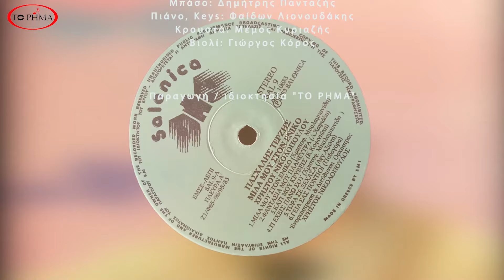ΟΛΟΣ Ο ΚΟΣΜΟΣ | ΠΑΣΧΑΛΗΣ ΤΕΡΖΗΣ | Official Lyric Video | HQ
Στίχοι : Άγγελος Αξιώτης

Video : Πέτρος Πελέλης

Αλμπουμ:
ΠΑΣΧΑΛΗΣ ΤΕΡΖΗΣ - ΜΙΛΑ ΜΟΥ ΣΤΟΝ ΕΝΙΚΟ

11. ΟΛΟΣ Ο ΚΟΣΜΟΣ    02:06
(Χρήστος Νικολόπουλος- Άγγελος Αξιώτης)

ευχαριστούμε που παρακολουθήσατε το βίντεο